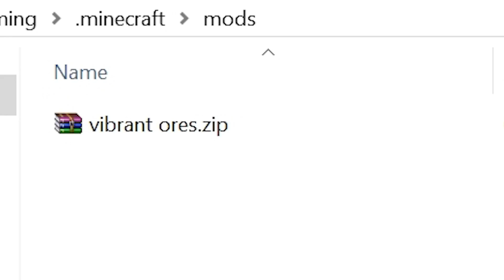This minecraft video will confuse you